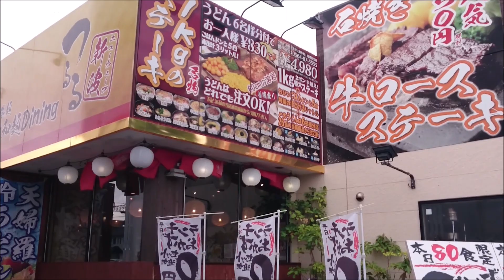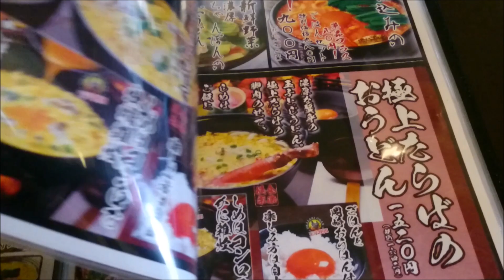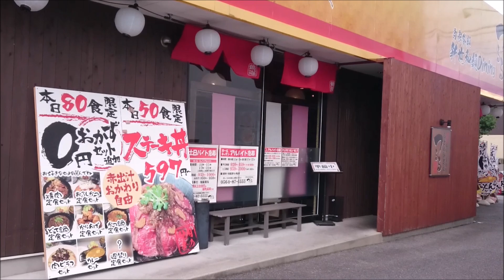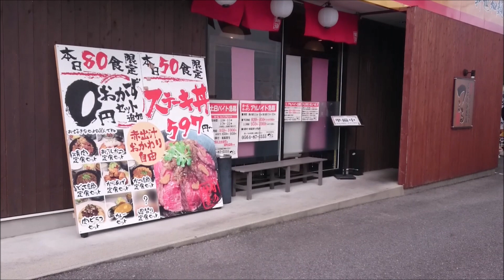うどん屋でステーキ丼540円！？うどん馳走屋つるる～岡崎市～【ランチパスポートの旅10】外食グルメ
うどん屋の概念を覆すド派手な店舗
サービス満点なメニューの数々

目玉が大きなステーキだったりする不思議なうどん屋さんｗｗｗ

ランチパスポートでステーキ丼食べてきました(^^)/
牛は味に癖があるので苦手なんですが、ここのステーキ丼のお肉は臭みもなく、ソースもさっぱり味でとっても美味しかったです。
※ランチパスポート西三河版vol.6利用